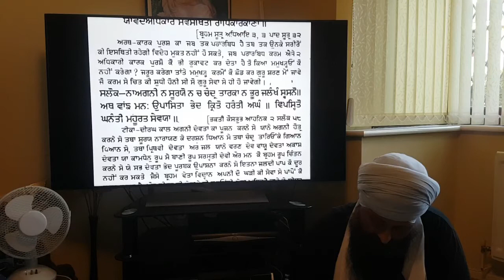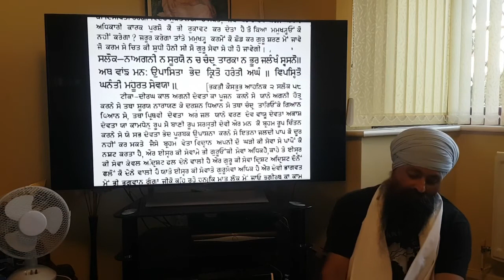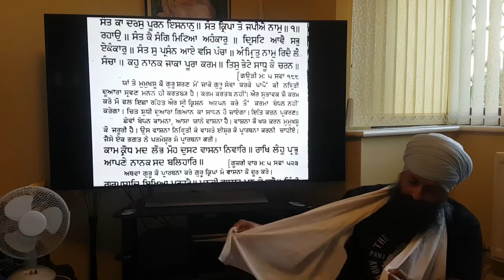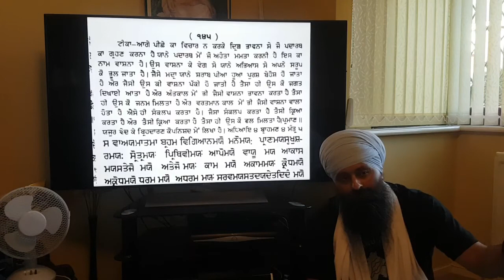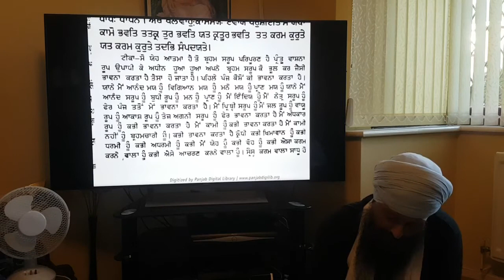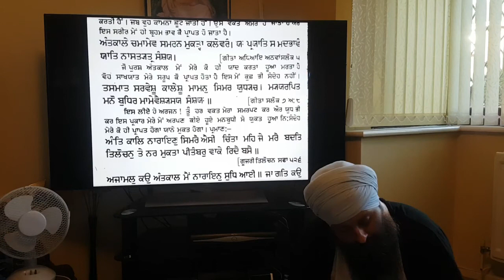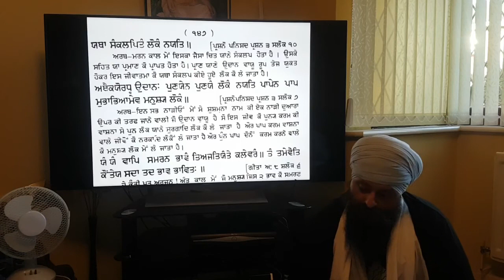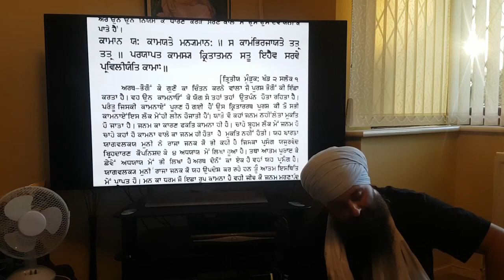Mukti, Seva, Vaashna - Week 12 - Narayan Hari Updesh Katha with English translation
This weeks translation and description of the 'Narayan Hari Updesh' starts at page 114, covering the following topics:

- Two types of 'mukti' liberation is described, that of 'Videh Mukti' liberation in which one does not get reborn or 'Mukti' liberation in which one has divine wisdom but must get reborn to expunge their remaining karma.

- Seva or selflessly serving a liberated soul is praised, seva of your Guru is greater than the rewards of serving God. Serving your Guru will give you rewards that you can see (the visible) and the invisible. God's seva sometimes only rewards you with just invisible rewards - things that you cannot see.

- Raja Janak's devotional power is described in which he emptied out a hell of all its sinners and liberated them from this hell. He did this by uttering God's name, the power of God's name and it's meditation by Raja Janak, abolished all the weight of sins of all the sinners in that particular hell.

- The River Ganga (Ganjes) also purifies itself by bathing itself in the water of the feet of liberated souls. The Ganga river desires the dust of liberated souls to purify itself.

- One of the most powerful entities on earth is the dust of liberated souls - true Saints.

- Destroying your desires (Vaashna) is described in depth, relinquishing desires for greed and lust is mentioned first and any desires of sin. One must pray to their Guru to abolish these desires, with the Guru's Kirpa/grace these desires will stop. Vaashna is further described as being attached material objects through these attachments of Vaashna we forget who we truly are (that we are one with God). Similarly someone who is drunk has the wrong comprehension of the world we become like this which leads to future incarnations/births.

- 5 Kosh/sheaths which confuse us to forget that we are truly the soul (atma) are described briefly 'Anme' - food sheath, 'Praanme' - vital airs, 'Manome' - mind, 'Vagyanme' - thinking via senses, Anandme - bliss.

- Thoughts (Vaashna) lead to actions, getting us stuck in the world, leading us to future births in  line with our Vaashna. When all desires are relinquished then God is realised. Your last thought at death determines your next birth and destination. This last thought will be of what you have loved the most in your life.